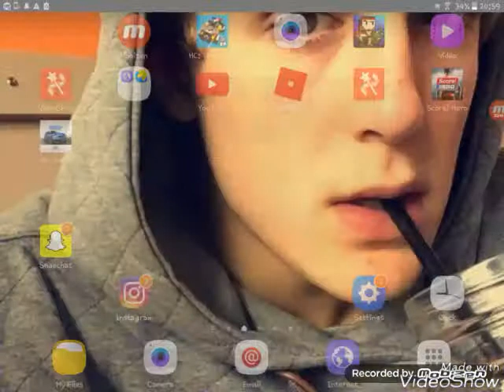Pixel gun 3D